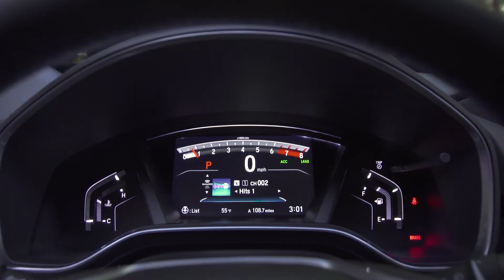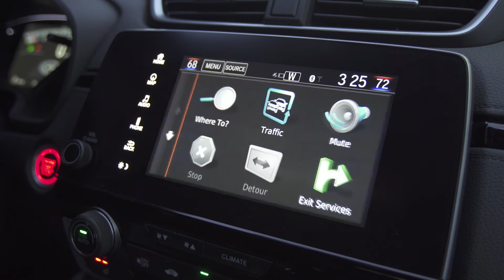Nova geração do Honda CR-V começa a ser vendida nos EUA com preço de HR-V brasileiro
A nova geração do Honda CR-V começou a ser vendida nos Estados Unidos. A montadora anunciou que o SUV tem duas opções de motor e dez versões, com tração simples ou 4x4, com preço entre US$ US$ 24.045 e US$ 33.695 (de R$ 79 mil a R$ 110,7 mil). Ou seja, o CR-V norte-americano, que é maior e mais potente, está na mesma faixa do que o Honda HR-V brasileiro, que começa em R$ 79.900 e vai até R$ 101.400. A quinta geração marca a estreia de um CR-V totalmente novo.

Trilha sonora: “Set”
Álbum: “End is Beginning”
Artista: Ketsa
Licença: Free Music Archive, Jamendo